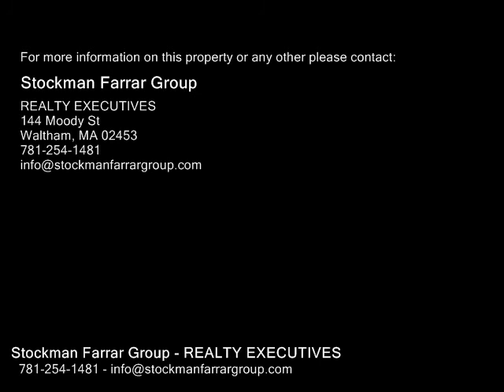27 Prescott St, Somerville MA 02143 - Rental - Real Estate - For Sale -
27 Prescott St, Somerville MA 02143  Rental  Real Estate  For Sale   Beautiful  large 925 square foot first floor one bedroom located within easy stroll to popular Union Square, public transit to Boston, and many shops and Restaurants.  This unit features an over sized living room with space for an office area and 2  extra closets for additional storage,  hardwood flooring in excellent condition,  very nice size bedroom with bay window,  lots of light and westerly exposure,  recently renovated bath with  marble floor,  built in vanity, and extra deep  tub.  The kitchen is eat in with stainless steel appliances and nice cabinets and counter tops.  In unit laundry room is right off the kitchen, high efficiency washer & dryer provided by the owner for your convenience.  Bonus private storage space  located in the basement for bikes, etc.  One car private off street parking spot.  Large common rear yard great for outdoor summer fun. you tube video tour available at  "27 prescott "  Easy to show in person  as well. NO LISTING AGENT BROKER FEE

Stockman Farrar Group
REALTY EXECUTIVES